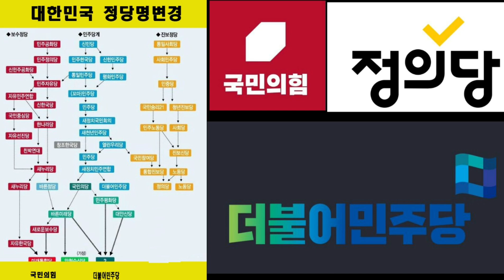대한민국정당명칭변경공모 꼼수에꼼수를더하다 공감플러스시사한방토크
대한민국 정치사 75년간 여야를 막론하고 각각10번 전후의 당명칭을 변경해왔는데요 정당이 국민으로부터 외면당하면 인적쇄신 없이 당명칭변경을 통한 지지율반등을 꽤해 오고 있습니다 마치 꼼수에 꼼수를 더하는 모습인데요
이러한 정당들의 정당명칭변경에대해 일반적인 시민들은 어떤생각을 하고있는지 공감플러스가 확인 해보았습니다